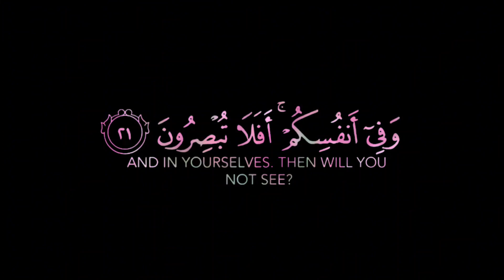كرومات قرانية ملونه